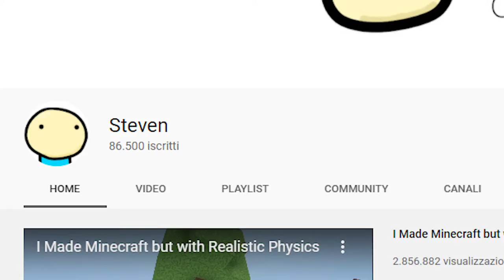GIOCO AL NUOVO MINECRAFT CON LA FISICA MIGLIORE DEL MONDO!!! - Bad Minecraft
In questo video, gioco al nuovo minecraft con la fisica migliore del mondo!! Questo è un nuovo gioco che sembra minecraft, creato da uno youtuber americano, che si chiama Bad Minecraft!